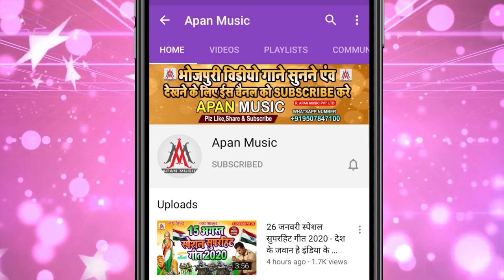अक्षरा नीलकमल वायरल सॉन्ग || B.. Ke Chakkar Me Sikha Del Sur Pawan Bhaiya Ho | Ramu Singh - Pawan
►Song : Bur Ke Chakkar Me Sikha Del Sur Pawan Bhaiya Ho
►Singer : Ramu Singh
►Lyrics : Mr Brother